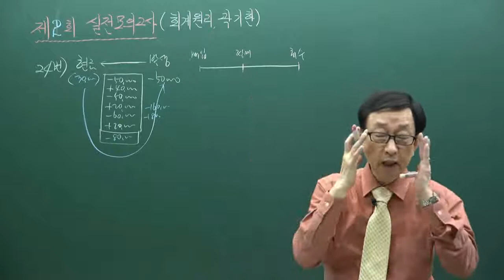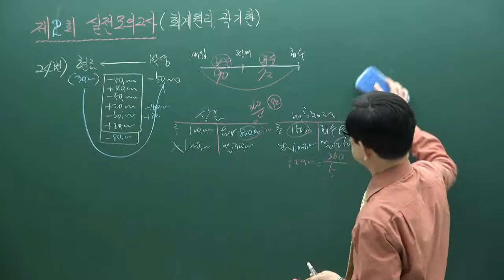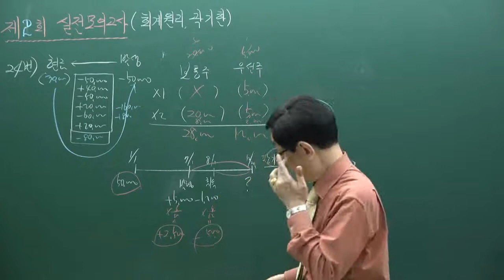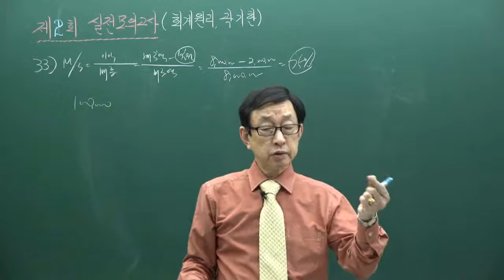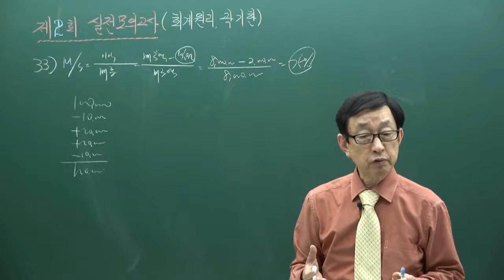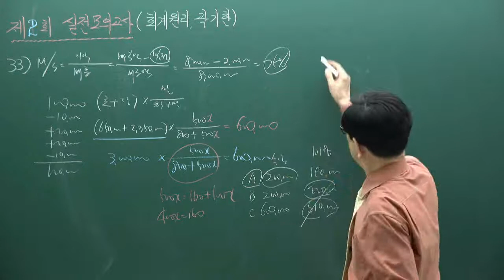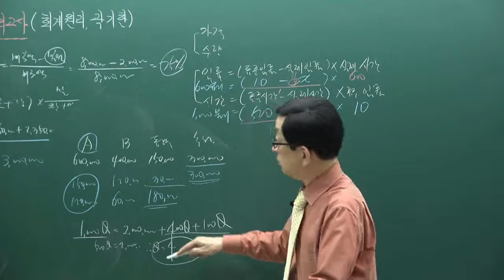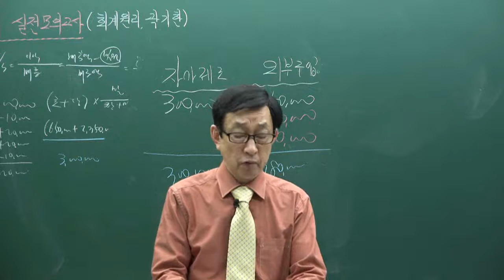[주전무] 2020년 주택관리사 회계원리 모의고사과정 7-4